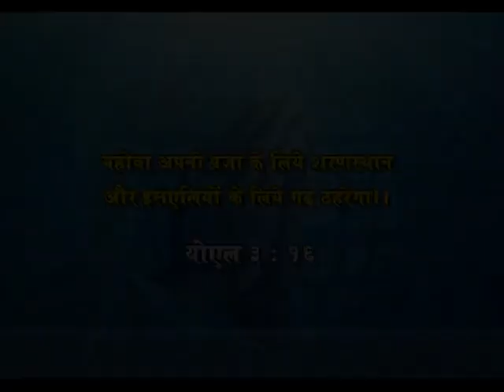House Of Prayer (English - Hindi) | Sis. Evangeline Paul Dhinakaran